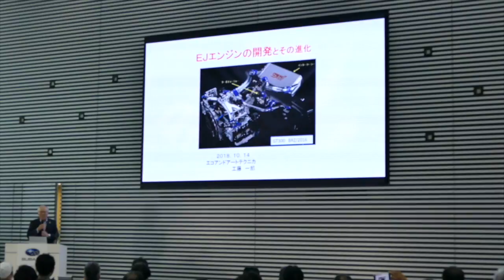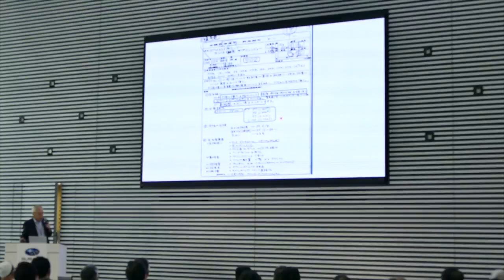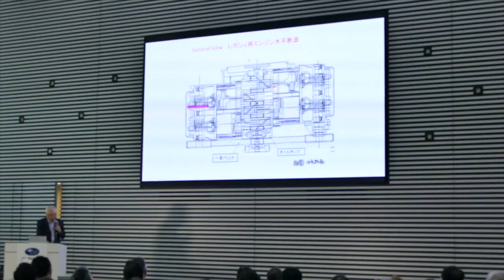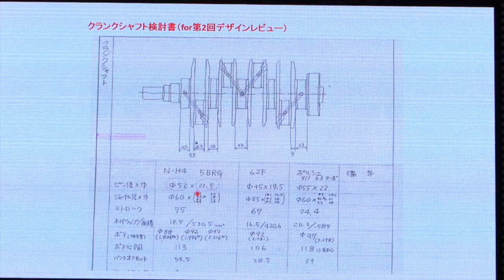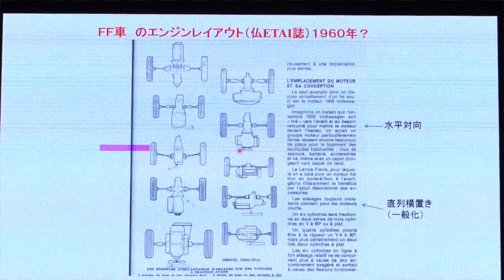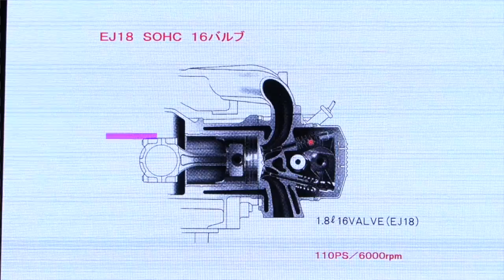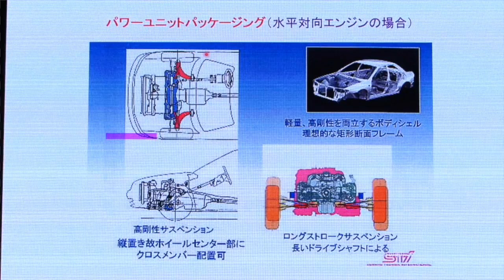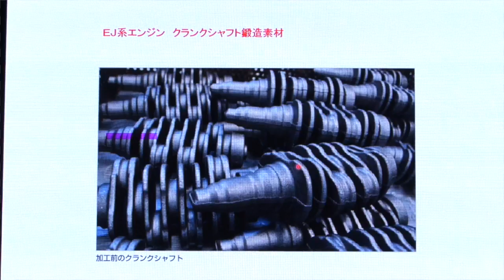クルマ塾 スバルその1